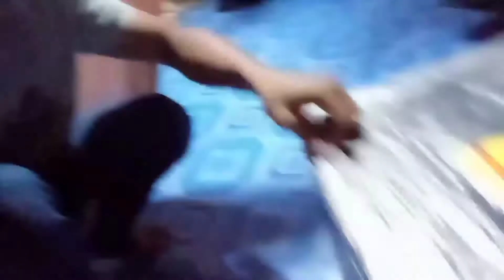Amazing Unboxing Gift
Another Blessing Gift from Anonymous Person but it is our Funs and Follower